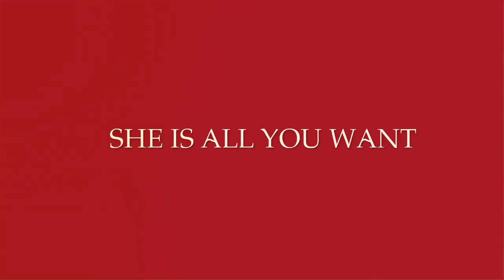Muneezah - Trailer 2012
An upcoming short film by Shahmir Ahsanullah

Friendship, Rivalry and Love -- the triangle of an undergraduate's life, The story revolves around Imran (M. Ahsan) who become a victim of past rivalries in his chase for love. Blinded by the love of Muneezah (Zainub Khan), he struggles with all his might to unite with her but unfortunately face an embarrassing rejection. Will his friendship with Hamza (Shahmir Khan) succeed in rescuing him? Will the strength of rivalry overcome the passion of love?